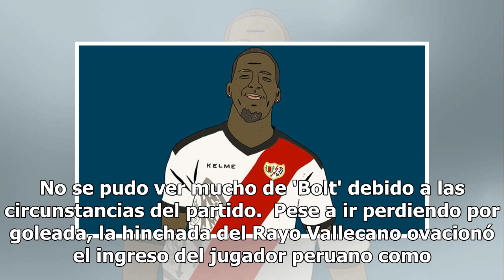Luis Advíncula: lo recibieron en su debut oficial con la camiseta del Rayo Vallecano